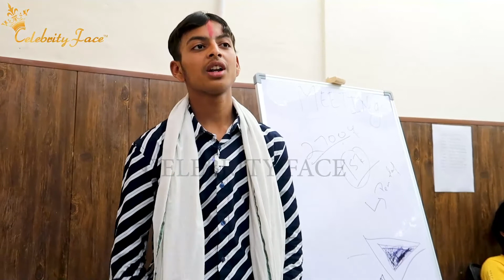Office Ke Best Days Episode 1: - Cast Surya's Introduction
Watch Office Ke Best Days Episode 1: - Cast Surya's Introduction

Apply to Work in Our Short Videos

Top Modelling Agency
Top Modeling Agency
Top Acting Agency
Best Acting Institute
Best Modeling in Delhi
Best Acting Institute in Delhi
How to Start Modeling Career